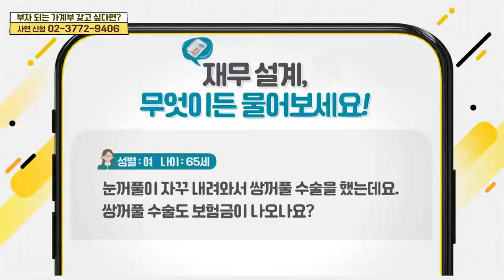쌍꺼풀 수술_재무설계, 무엇이든 물어보세요 (20210824)